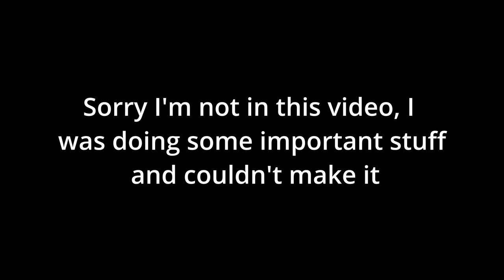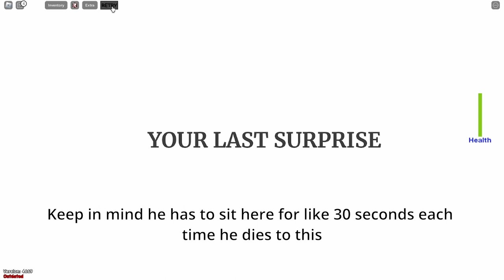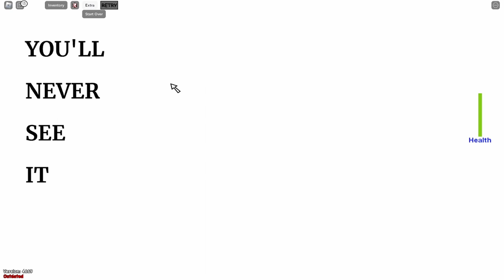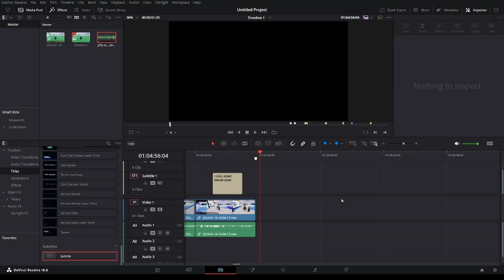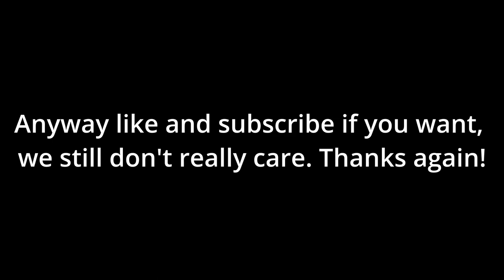This Game Made Me Loose My Mind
Hey guys! Soap here, let's just say, THIS GAME NEARLY MADE ME LOOSE MY MIND! I SWEAR IM NOT GONNA PLAY GAMES LIKE THIS EVER AGAIN BRO. Although, this was fun to play, so maybe one more video wouldn't hurt

Game Name 》"I Wanna Test A Game"

Music used in the intro is called "Girl From Pentaluna"

Made by "Cocktail Shakers"